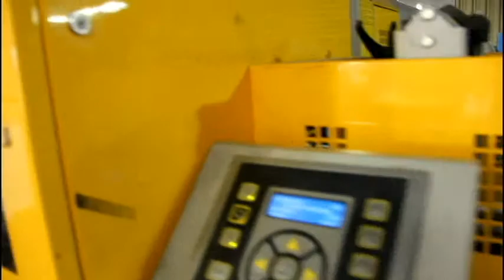For Sale...Lemu Till Roll Line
Please enquire for more details...